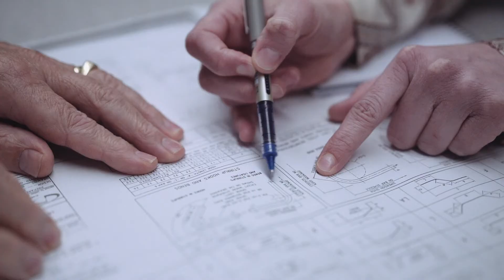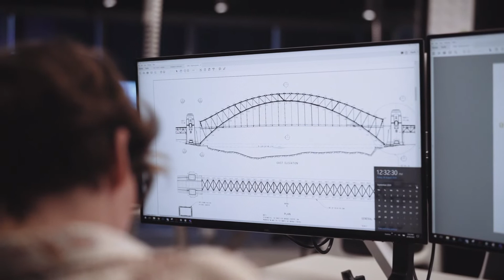A Career in Engineering | This is Rachel McVittie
A proud Martu woman, Rachel McVittie finds constant inspiration in the engineering process working for Transport for NSW. Feeling supported throughout her UNSW education, Rachel wants to encourage others to follow her footsteps into the world of engineering.
 At UNSW Sydney we celebrate the unique passions and diverse stories of all our students. If you have ambition, bring it. Because we know that’s what the world needs. The world needs you.